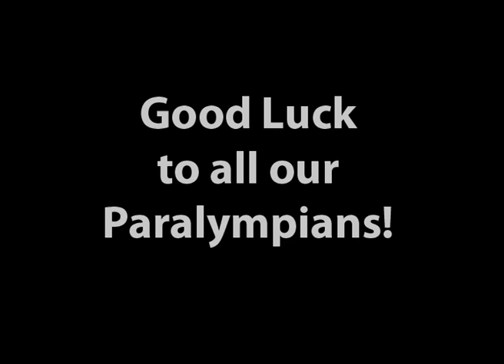Service Personnel in Afghanistan Watch David Beckham's Front Line To Start Line Message